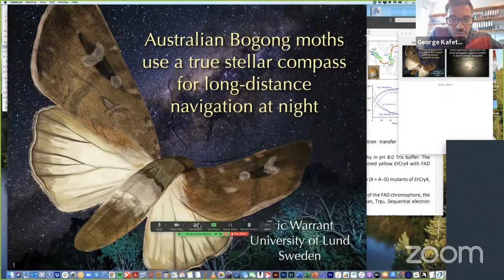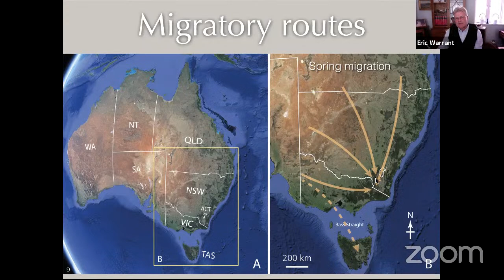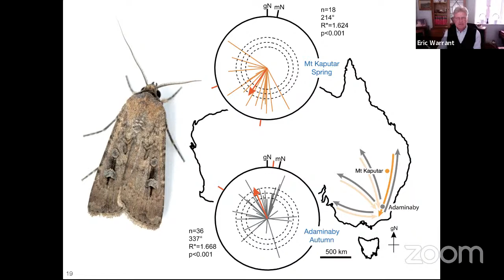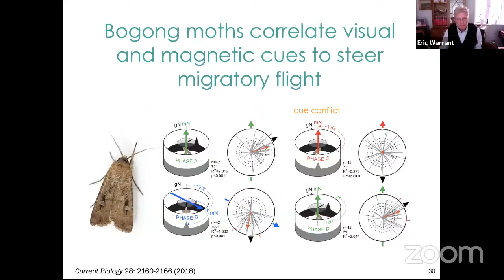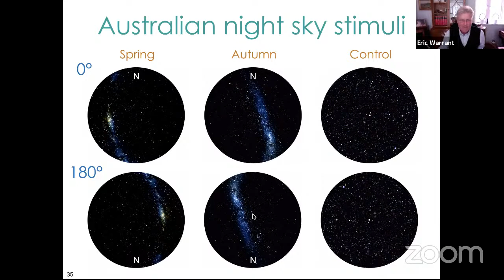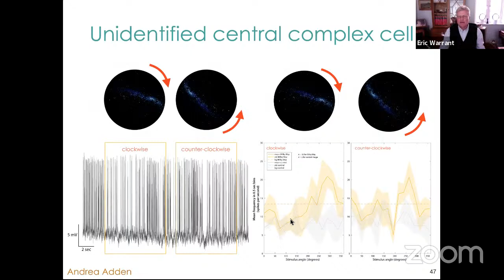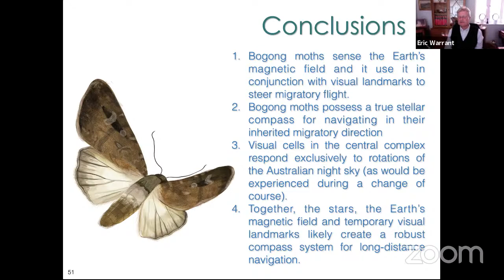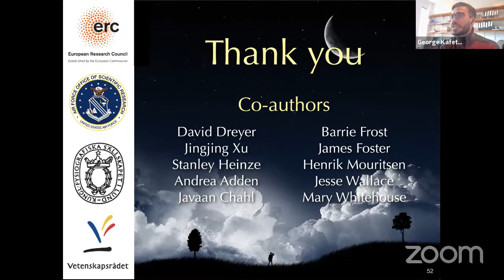World Wide Neuro | Sussex Vision Series - 19/04/2021 - Eric Warrant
Today, we are delighted to host Prof. Eric Warrant from University of Lund!

Title:
Australian Bogong moths use a true stellar compass for long-distance navigation at night

Abstract:
Each spring, billions of Bogong moths escape hot conditions in different regions of southeast Australia by migrating over 1000 km to a limited number of cool caves in the Australian Alps, historically used for aestivating over the summer. At the beginning of autumn the same individuals make a return migration to their breeding grounds to reproduce and die. To steer migration Bogong moths sense the Earth’s magnetic field and correlate its directional information with visual cues. In this presentation, we will show that a critically important visual cue is the distribution of starlight within the austral night sky. By tethering spring and autumn migratory moths in a flight simulator, we found that under natural dorsally-projected night skies, and in a nulled magnetic field (disabling the magnetic sense), moths flew in their seasonally appropriate migratory directions, turning in the opposite direction when the night sky was rotated 180°. Visual interneurons in the moth’s optic lobe and central brain responded vigorously to identical sky rotations. Migrating Bogong moths thus use the starry night sky as a true compass to distinguish geographic cardinal directions, the first invertebrate known to do so. These stellar cues are likely reinforced by the Earth’s magnetic field to create a robust compass mechanism for long-distance nocturnal navigation.